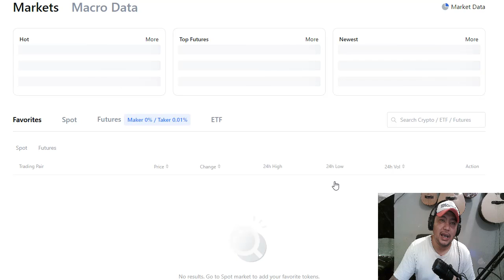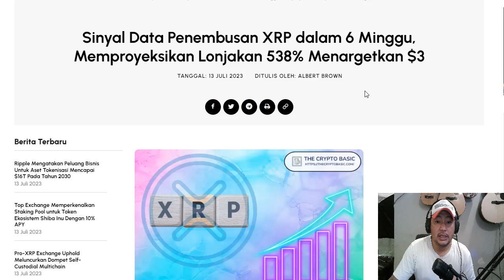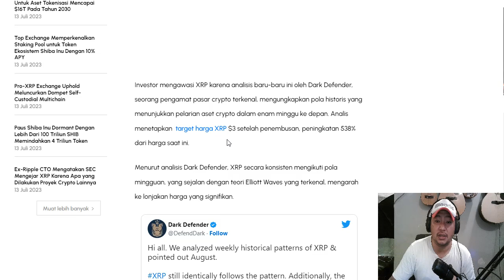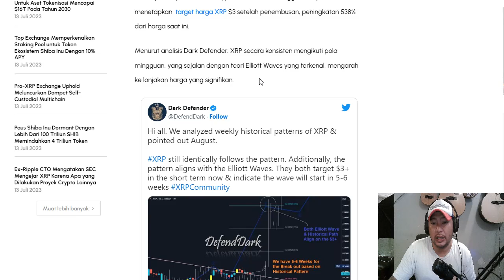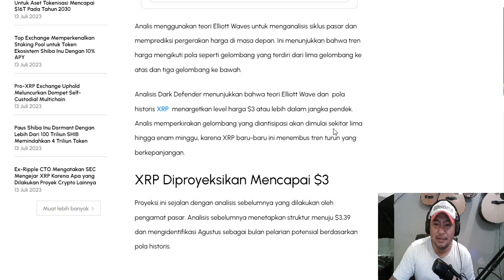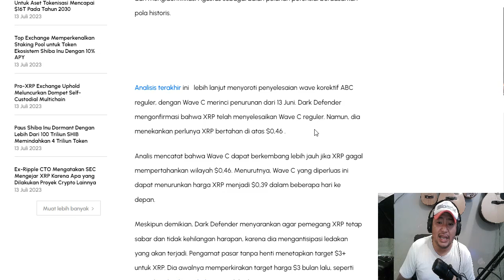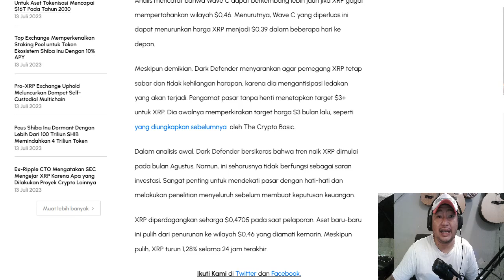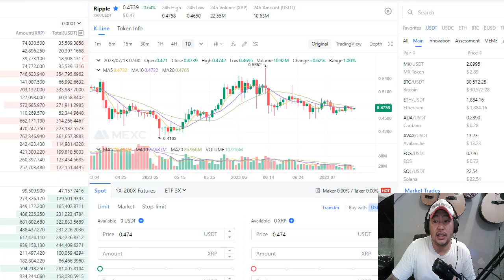PROFIT 6x LIPAT DARI XRP,.LAKUKAN INI.!!!